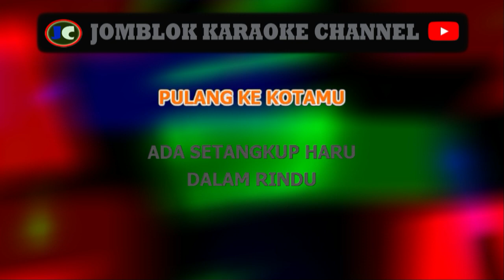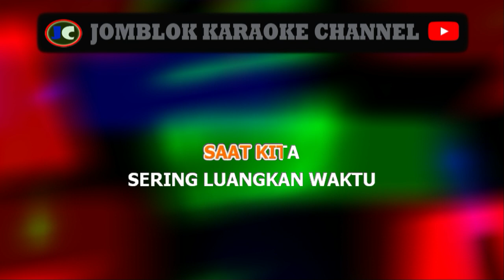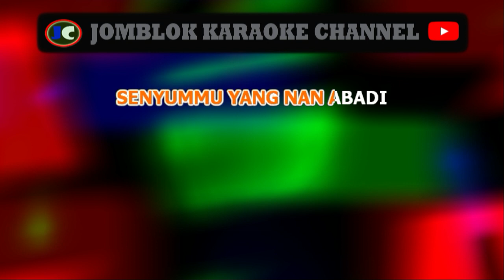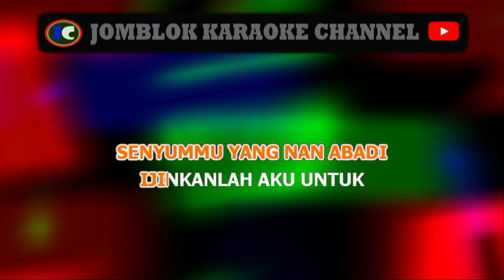Kla Project Yogyakarta Karaoke